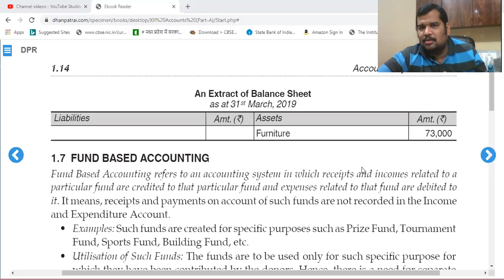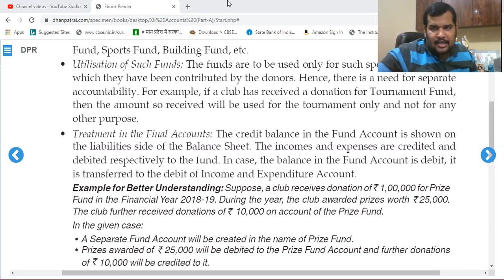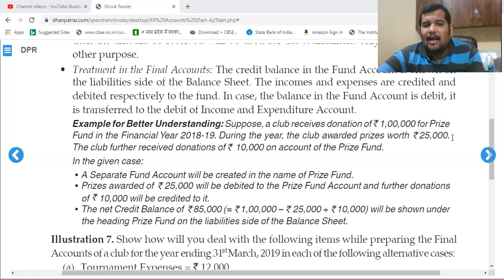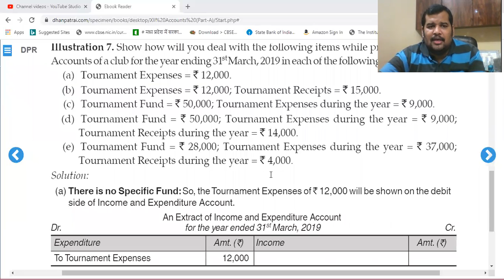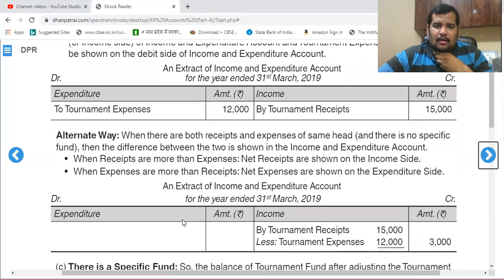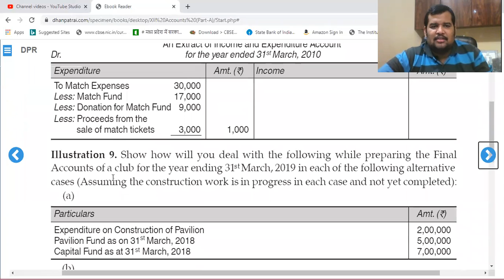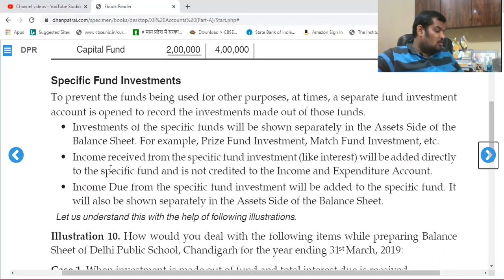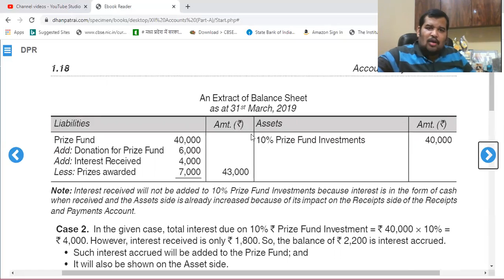Class 12th Account NPO PART 2